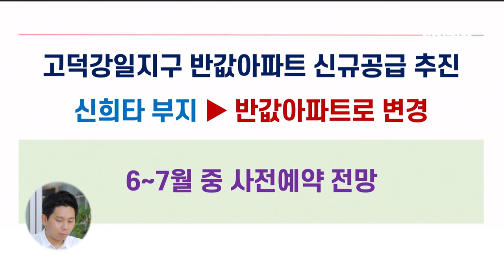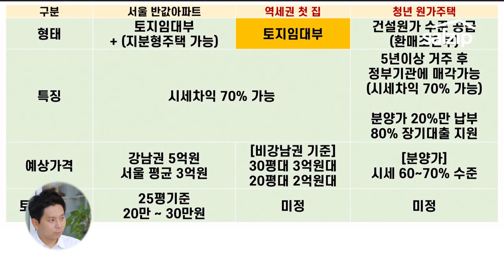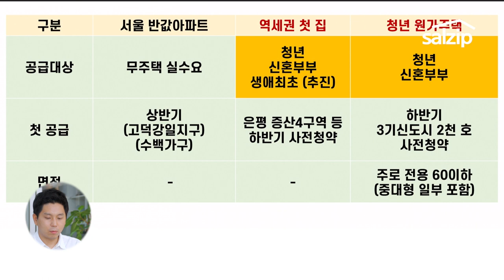[자막] 윤석열 정부 부동산 정책! 앞으로 2년동안 이거 3가지만 노리세요! (with 전문가)